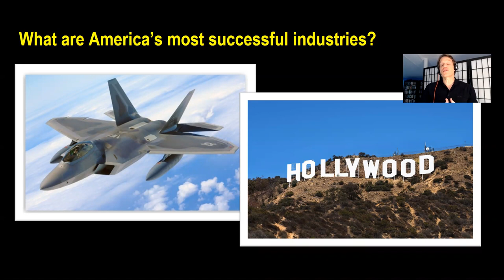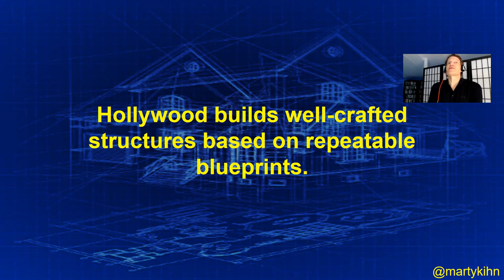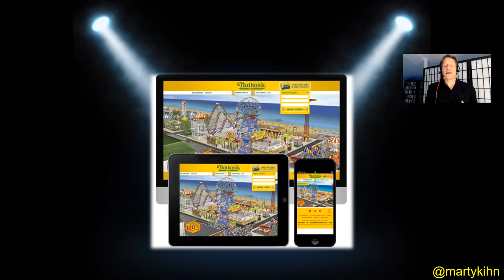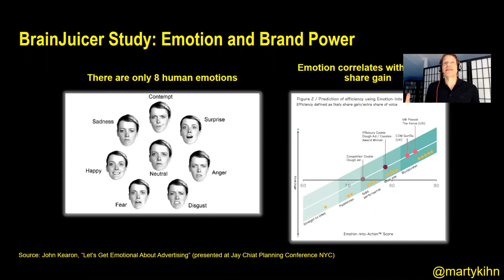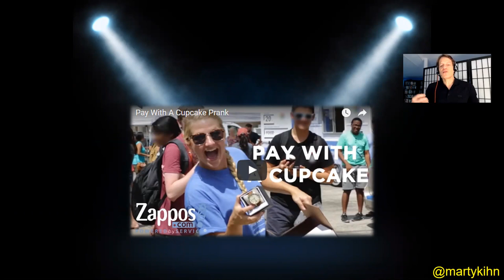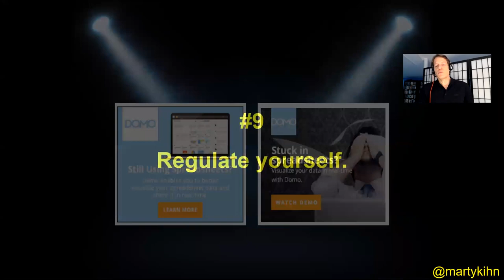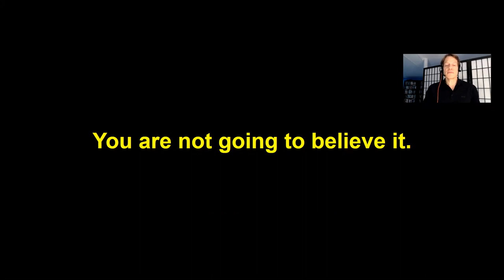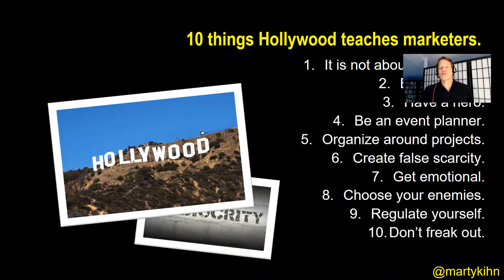"What Marketers Can Learn from Hollywood" - BackToWork Webinar by Martin Kihn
Join marketing influencer Martin Kihn - the writer of the book on which Showtime's "House of Lies" was based - as he reveals what marketers can learn from Hollywood: What filmmakers and TV creators know that marketers don't, and how they can use Hollywood magic in their marketing.